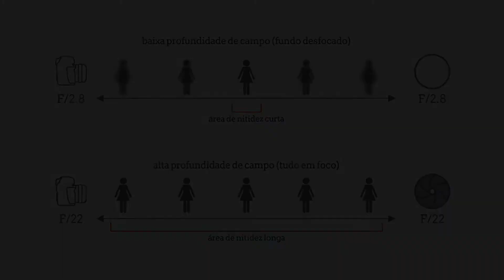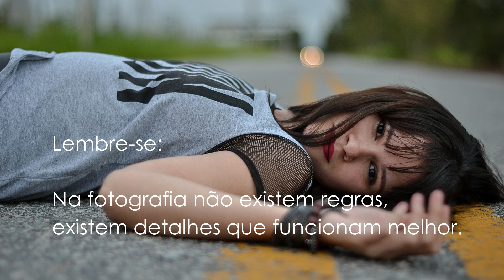Curso de Fotografia - Abertura do Diafragma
Eaí galera! Aprenda neste curso de fotografia sobre a abertura do diafragma.. Estou a criar uma playlist do curso básico completo de fotografia online, se você está assistindo este vídeo quando a playlista ja está criada, assista todos os vídeos e aprenda fotografia de forma prática e sem enrolação.

O diafragma é um dos três pilares da fotografia, um dispositivo da lente, responsável pela entrada de luz no sensor da câmera, mas além disso, ele é responsável também pela profundidade de campo da sua foto e consequentemente o famoso desfoque de fundo que todo fotógrafo gosta..

Veja este vídeo até o final e conheça tudo sobre o abertura do diafragma.. O próximo vídeo será sobre a velocidade do obturador, então seria ideal que você assistisse a playlist em ordem pra aprender fotografia de forma correta e não aleatória..